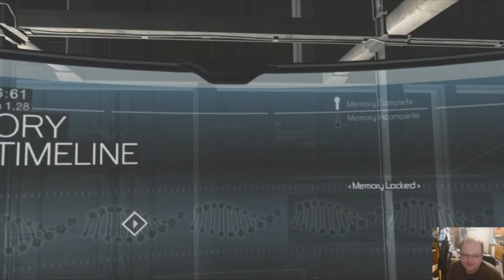Assassin's Creed - Part 2-4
With one fell swoop, the good doctor has gone straight to heaven. And then there were seven.